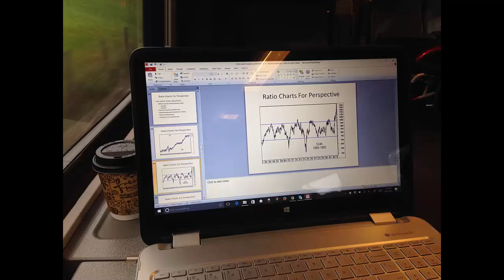How Trading is like Golf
People often draw parallels between business and sports. Over the years I have found a great many similarities between trading and the game of golf. My experience as a NCAA Division I golfer has helped me become a better trader and investor. Here are some key comparisons that can help you improve your trading and investing skills.

Watch today's VLOG